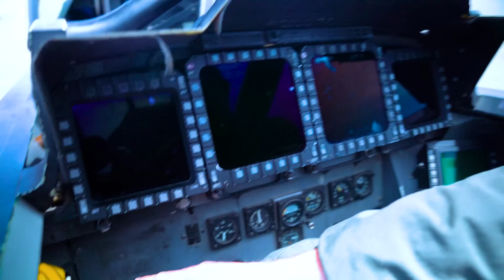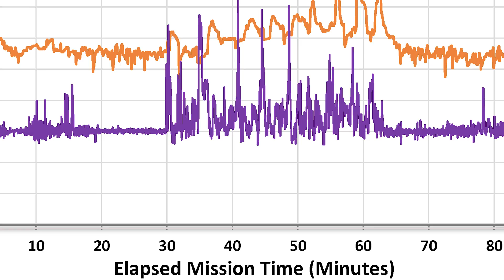Testing NEW Fighter Pilot Tech while Dogfighting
This is footage that hasn't been seen before--the Air Force's premier test and evaluation squadron, the 422 TES,  flies with the latest technology that's not available to the larger Air Force. They've partnered with the Defense Innovation Unit and today you're going to get an inside look at a mission.

If you're a company and have a solution that can help the DOD, reach out to and let them know you've seen this video and want to help.

If you're an organization that would like to partner on a video, reach out to hasard@hasardlee(dot)com

📷 Produced by: Sam Cyphers, Josh Hak, and Nicole Livering

Email--hasard@hasardlee(dot)com

HASARD
F-35 fighter pilot, previously flew the F-16, including 82 combat missions. In 2016 selected as the Top Instructor Pilot of the Year for Shaw AFB. Mission commander and the only fighter pilot to fly two different types of jets into combat on the same day.

*Approved and adheres to AFI 1-1, USAF Social Media Policy. For questions reach out to the Defense Innovation Unit (under Secretary of Defense) Legal department. Opinions in this video do not represent the United States Air Force, DOD, or any other organization*